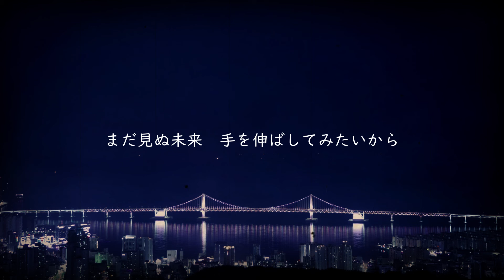夜空ダイビング/ひなもる original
秘密の曲。

ひなもるれこーどにてCD発売中です！
詳しくはTwitterまで！＠hinamoru_uta